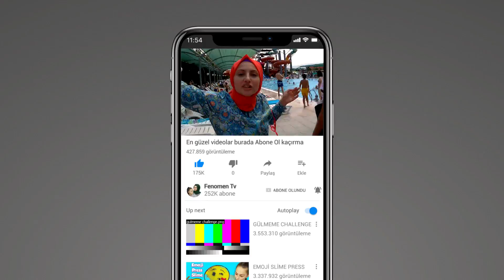AQUAPARK - Aksiyon Kamerası ile Sualtı Çekimi ve Kaydıraklı Aquapark Eğlencemiz Fenomen Tv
Sevgili Arkadaşlar aksiyon kamerası ile kaydıraklı Aquapark Eğlencemizi mutlaka izlemelisiniz , neler oldu neler !!!

Hello we Fenomen Tv , you have to watch our Aquapark fun with the action camera , what happened !!!